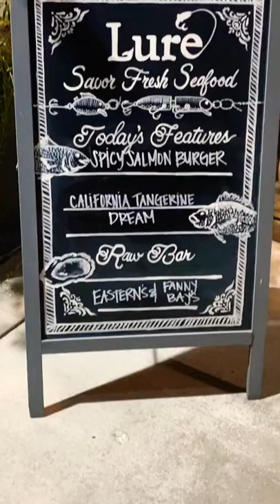Lure fish house date night with my wife delicious cravings satisfying meals seafood fish calamari